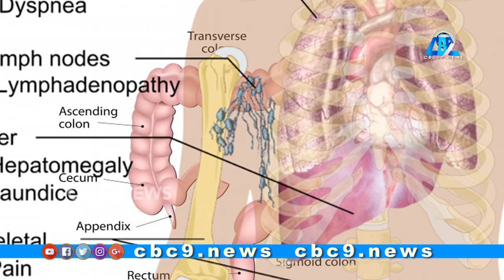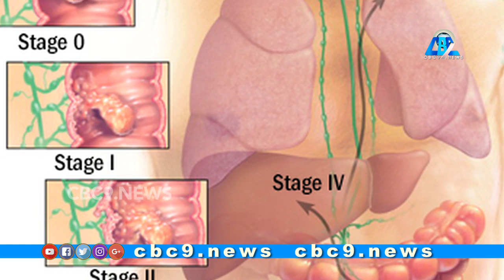Cauliflower & Cabbage can Prevent cancer || AMAZING Benefits of Cauliflower || Cbc9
కాలిఫ్లవర్‌తో ఒనగూరే ఆరోగ్య ప్రయోజనాలు అన్నీ ఇన్నీ కావు. గోబీ పువ్వు అని మనం పిలుచుకునే కాలీఫ్లవర్‌ క్యాన్సర్లను దూరంగా తరిమేస్తుంది. దానితో ఒనగూరే ఆరోగ్య ప్రయోజనాల్లో ఇవి కొన్ని మాత్రమే.మహిళల ఆరోగ్య నిర్వహణకు కాలిఫ్లవర్‌ బాగా తోడ్పడుతుంది. ఎందుకంటే ఇది  హార్మోన్ల సమతౌల్యతను కలిగించడంలో మేటి.కాలిఫ్లవర్‌ అలర్జీల పాలిటి దివ్యౌషధం. అది అన్ని రకాల అలర్జీలతో పాటు జలుబును సమర్థంగా తగ్గించగలదు. కాలీఫ్లవర్‌లోని ఇండోల్‌–3–కార్బినాల్‌ అనే జీవరసాయనం క్యాన్సర్‌తో పోరాడుతుంది. అది ప్రోస్టేట్, పెద్దపేగు, రొమ్ము, ఒవేరియన్‌ క్యాన్సర్లను సమర్థంగా నివారిస్తుంది. కాలీఫ్లవర్‌లోని సల్ఫోరఫేన్‌ వంటి ఫైటో  కెమికల్స్‌ కూడా ఎన్నో ఉన్నాయి. అవి సైతం క్యాన్సర్లతో సమర్థంగా పోరాడటంలో తోడ్పడతాయి. వీటిలోని సల్ఫోరఫేన్‌ పిల్లల్లో కనిపించే ఆటిజమ్‌ను నివారిస్తుందని కొన్ని అధ్యయనాలు పేర్కొంటున్నాయి. అయితే ఇది పరిశోధన దశలో ఉంది. ఒకవేళ ఈ పరిశోధన విజయవంతమైతే వెజిటబుల్‌ రూపంలో ఆటిజమ్‌కు ఒక స్వాభావిక ఔషధం లభ్యమైనట్టే. కాలిఫ్లవర్‌ గాయాల/ దెబ్బల వల్ల కలిగే వాపు, మంట, నొప్పి (ఇన్‌ఫ్లమేషన్‌)ని తగ్గిస్తుంది.

కాలిఫ్లవర్‌ మంచి డీ–టాక్సిఫైయింగ్‌ ఏజెంట్‌. ఇది ఒంట్లో పేరుకుపోయే చాలా విషాలనూ, వ్యర్థాలను సమర్థంగా శుభ్రం చేస్తుంది. ఇది మాక్యులార్‌ డీజనరేషన్‌ వంటి కంటి జబ్బులను నివారిస్తుంది. కాలిఫ్లవర్‌ను తినేవారిలో కనుచూపు చాలాకాలం పాటు పదిలంగా ఉంటుంది. డయాబెటిస్, పక్షవాతం, మెదడుకు సంబంధించిన అలై్జమర్స్‌ డిసీజ్, పార్కిన్‌సన్స్‌ డిసీజ్‌లను కాలిఫ్లవర్‌ సమర్థంగా నివారిస్తుంది. కాలిఫ్లవర్‌లో కొలెస్ట్రాల్‌ పాళ్లు ఇంచుమించు జీరో. కాబట్టి గుండెజబ్బులు ఉన్న వాళ్లు నిర్భయంగా తీసుకోవచ్చు. దాదాపు అన్ని రకాల గుండెజబ్బులను అది సమర్థంగా నివారిస్తుంది.  బరువును ఆరోగ్యకరమైన రీతిలో తగ్గించడంలో, స్థూలకాయాన్ని నివారించడంలో దీని భూమిక చాలా కీలకమైనది.